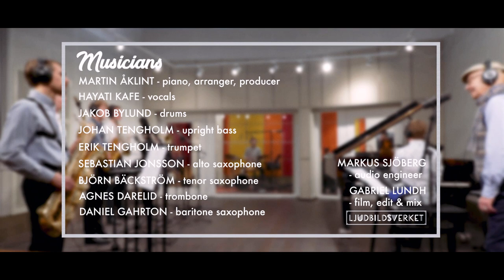Martin Åklint Sessions Vol. 2 feat. Hayati Kafe - Stardust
Recording of the popular Hoagy Carmichael song Stardust, in the Royal College of Music, Sweden, March 2019. Arrangement by Martin Åklint.